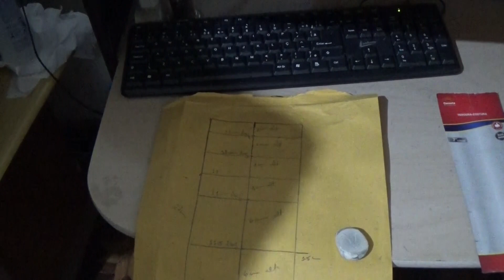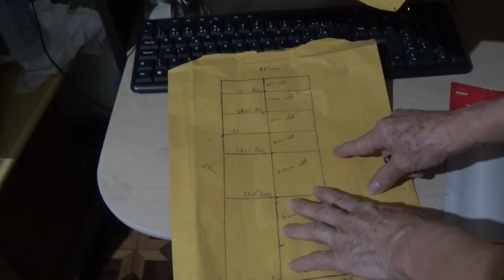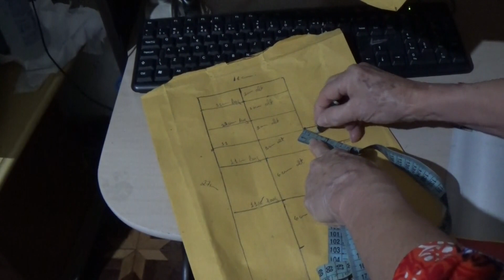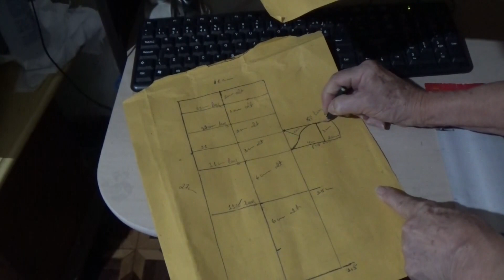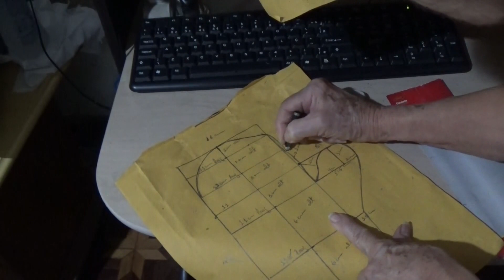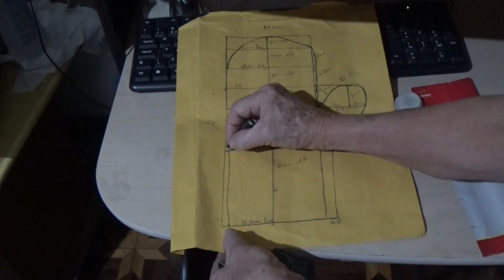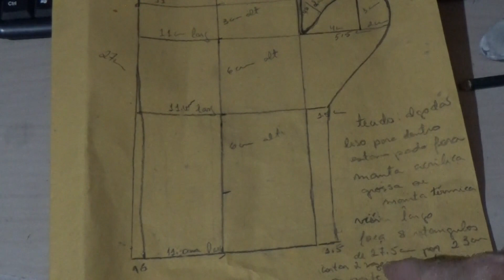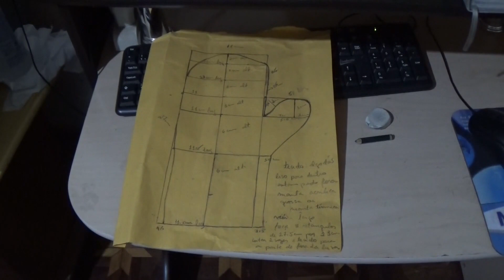(Molde) Luva de tecido para forno e fogão, iniciantes da costura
Nesta vídeo aula, ensino o( molde)  de luvas de tecido para forno e fogão passo a passo, para as iniciantes da costura.

  Professora de Corte e Costura, este Canal, (Ateliê  Novo visual costura prática) é voltado a dar Curso de corte costura, de maneira fácil com dicas para facilitar o seu entendimento e executar seu trabalho.

Tudo  através de vídeos  (aulas)   que inclui ( modelagem para costura e como criar  moldes)  também  ensino como usar a máquina reta de costura  doméstica para criar seus modelos de roupas e colocar as  linhas nas máquinas  ,overlock e galoneira usadas para o arrematar a costura.  aprendizado totalmente prático e fácil.